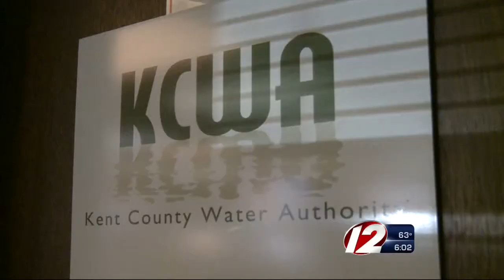KCWA reacts to boil water advisory